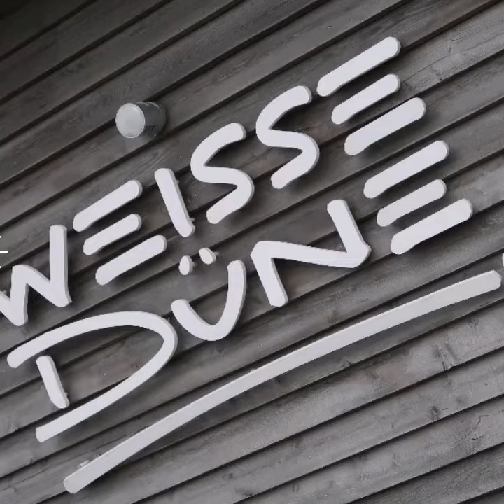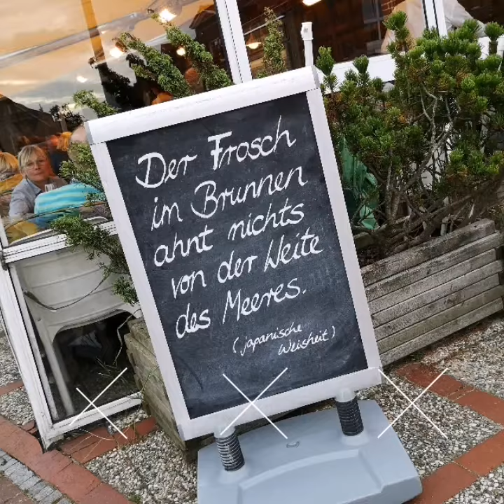Tag 2 auf Norderney - Erste Radtour und Inselerkundung mit Besuch der weissen Düne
Begleitet uns gerne bei unserem Urlaub auf der Insel Norderney. Hier ein paar Impressionen von Tag 2.

Heute auf dem Plan: Fahrräder besorgen, erste Rundfahrt machen, Urlaubsbekanntschaften wiedersehen, Reitturnier, lecker essen gehen und dann nochmal zum Strand 🌊👍🏻.